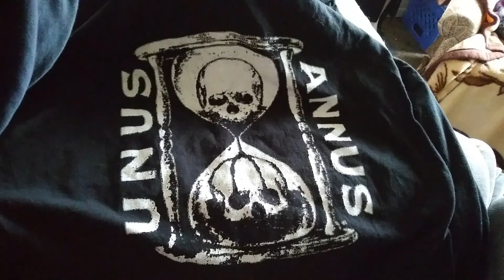Quick SOLDS Video. What We Have Selling Online???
Have to get some boxes for some of these